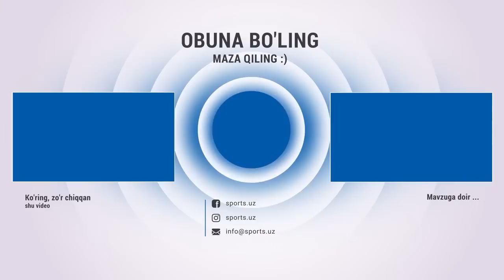Neftchi - OKMK o'yinida otishma, Navbahor muxlislari jazolanadimi? Cheran to'purar — 4-tur sarhisobi